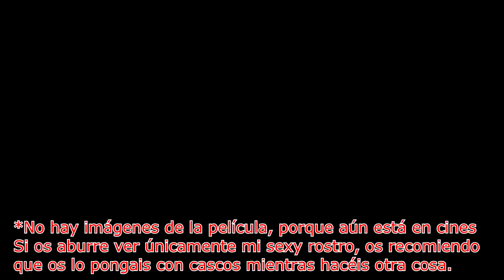VENGADORES ENDGAME: CRÍTICA - PELÍCULAS DEL 2019 #6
Hoy hablaremos de la esperadísima Vengadores Endgame.
¿Lograrán destruir a Thanos? ¿Resucitarán a los caídos en Infinity War?
Y lo más importante, ¿Le habrá gustado a la persona a la que no le gusta nada, Thrawn?

Colaboradores